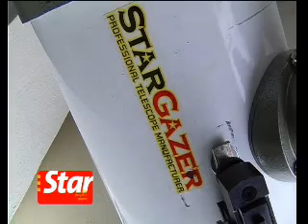Astronomers rewarded with eclipse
A group of astronomy enthusiasts wait patiently for sight of the longest total solar eclipse of the century, and are rewarded with a brief but breathtaking glance of one of natures wonders.